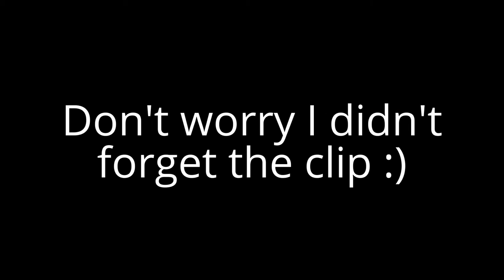TOO MANY CLIPS TO HANDLE!!!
Credit to Neville for this sick overlay :)